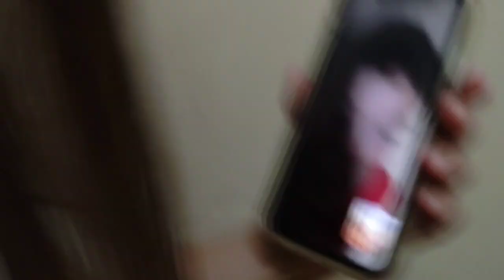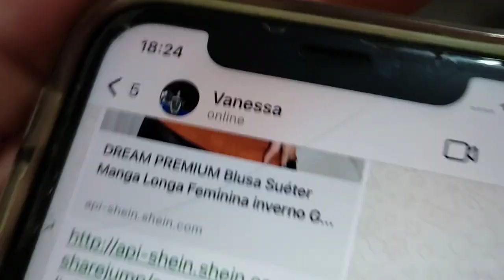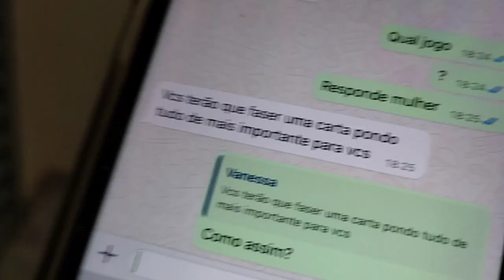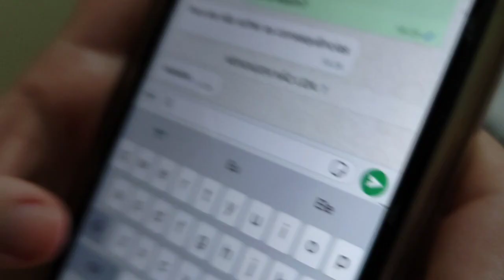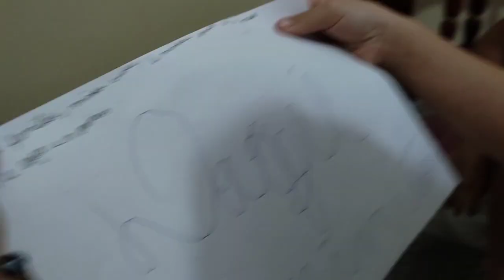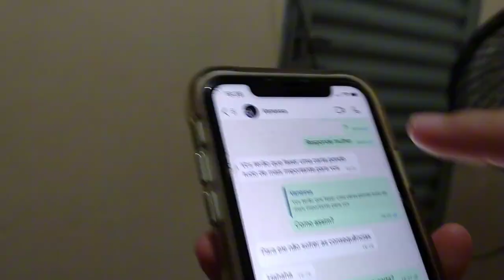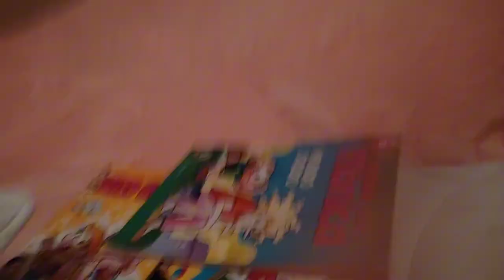Parte 3. Continua.....